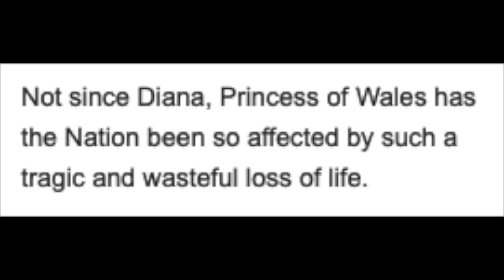The Unsolved Case of Jill Dando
Jill Dando was a famous journalist in the BBC in the 90's. She was popular, well liked, and admired by all. However, one day when she returned to her home, that she never really went to, she met with a tragic end. Who could be behind what happened to Jill Dando? Well, it remains an unsolved case to this day, so let's tell the story of Jill Dando and who the suspects are.

Sources►